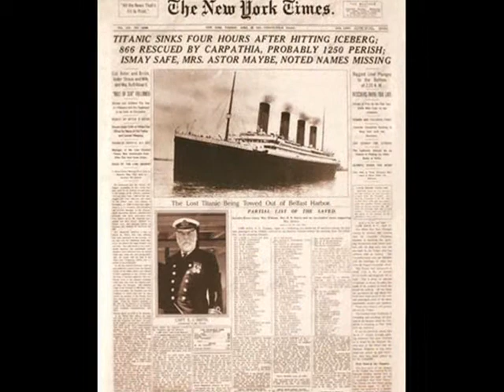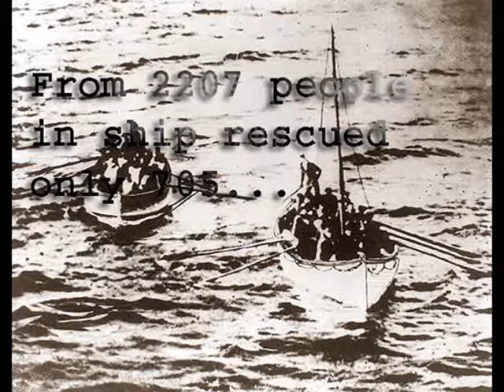Titanic..ship of lost dreams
i think this tragedy didn't forget nobody..